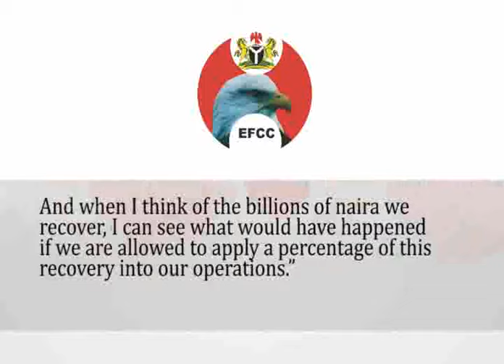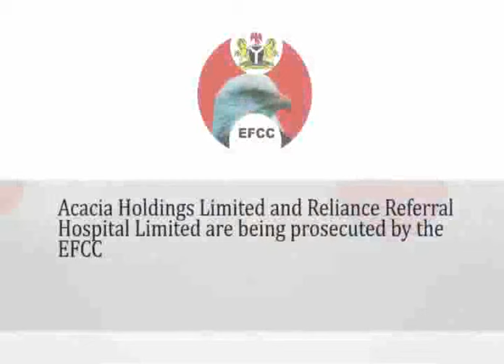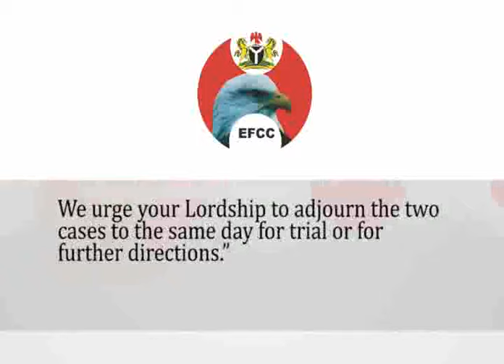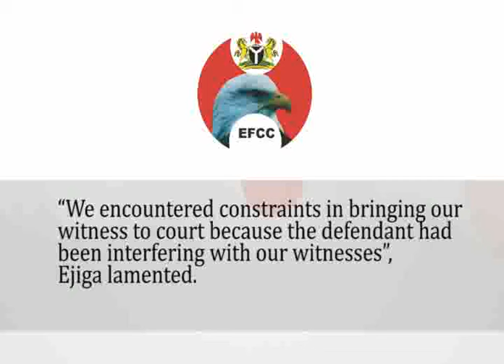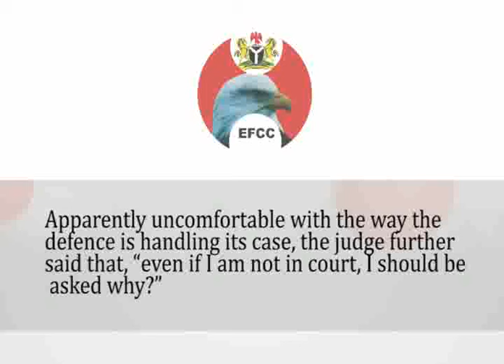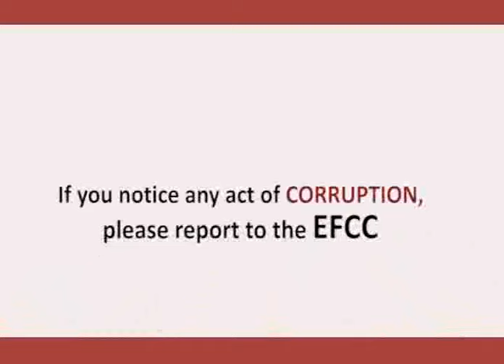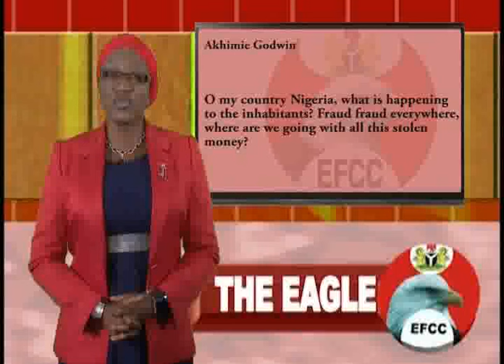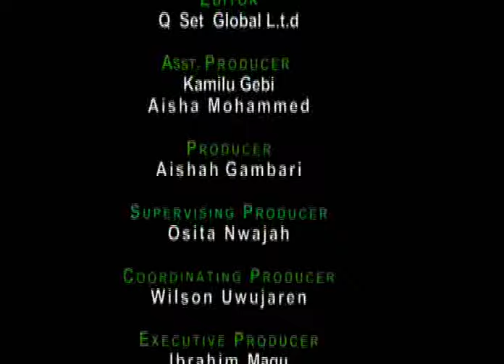THE Eagle Episode 110